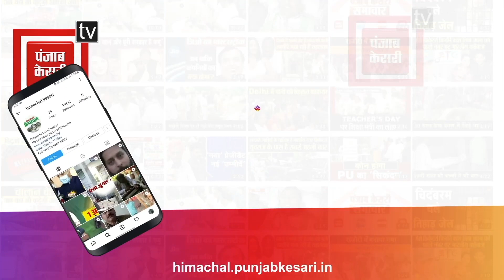शिमला में मई में दिसंबर जैसी सर्दी, गर्म कपड़ों की आगोस में राजधानी, ठिठुरते दिखे पर्यटक